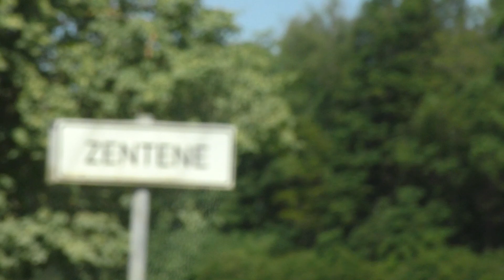Lettland - seine Schlösser und Herrenhäuser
Das Herrenhaus Zentene wurde 1850 erbaut und ist ein Beispiel für den Stil des Spätklassizismus. Es wurde von der Familie von Liven geführt. Vor dem Hintergrund anderer klassizistischer Schlösser fällt es mit dem ersten Wappen von Līvens auf der Gartenfassade auf. Die Zentene-Grundschule befand sich seit 1938 im Gebäude. 2009 wurde die Schule geschlossen und 2011 wurde das Herrenhaus an einen Millionär verkauft. Das Herrenhaus von Zentene ist nur von außen zu sehen. Neben dem Herrenhaus befindet sich ein Park, in dem die größte Beeren-Eibe Lettlands wächst.